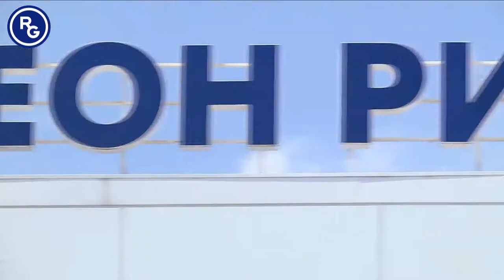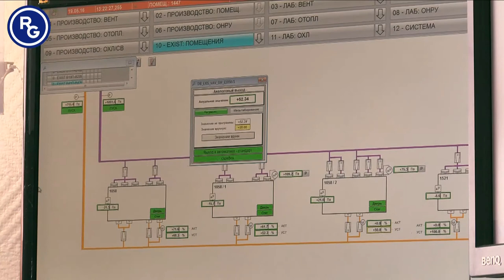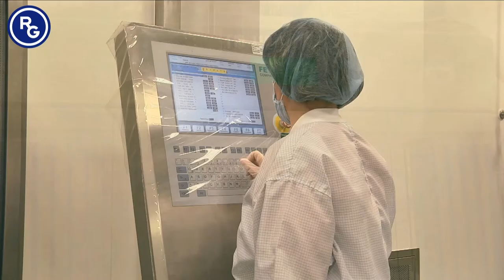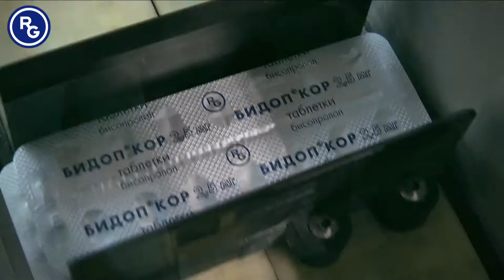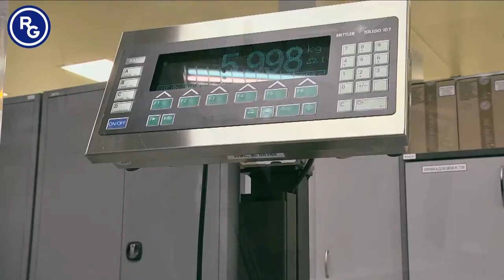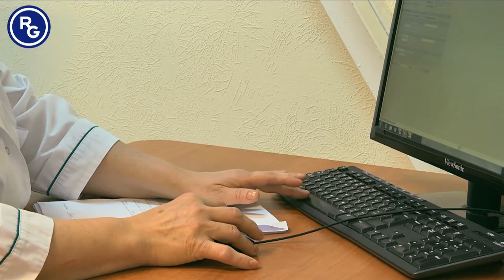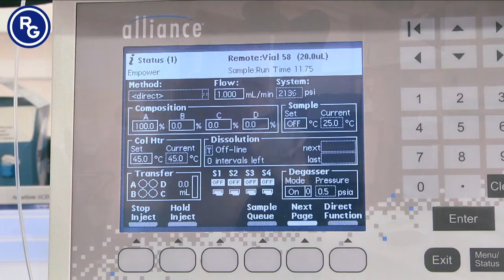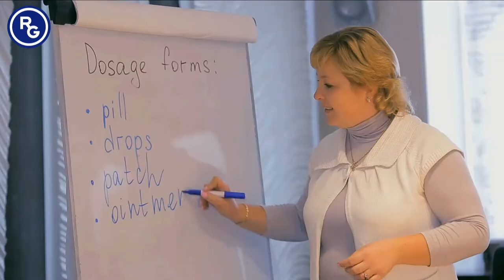Фильм о заводе АО "ГЕДЕОН РИХТЕР-РУС"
Фильм о современном фармпредприятии АО "ГЕДЕОН РИХТЕР-РУС".

Уникальный пример о возрождении российской фармацевтической промышленности, строящейся на применении самых современных технологий.

Юридический адрес:
Адрес: 140342, Московская область, Егорьевский район, пос. Шувое, улица Лесная, дом 40

Телефон: 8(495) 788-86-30, 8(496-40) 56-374
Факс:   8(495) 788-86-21